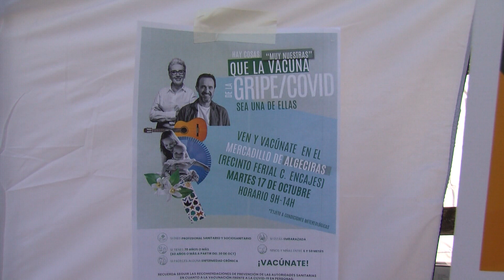Profesionales sanitarios vacunarán mañana, en el mercadillo, contra la Gripe y la Covid-19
El  Área de Gestión Sanitaria Campo de Gibraltar Oeste volverá a instalar mañana martes, 13 de noviembre, un punto de vacunación contra la gripe y la covid en el mercadillo de Algeciras, que se ubica en el Parque Feria de esta ciudad. Profesionales sanitarios de esta Área permanencerán en el recinto, de 9 a 14 horas, donde realizarán una captación activa de aquellas personas susceptibles de recibir su correspondiente dosis.